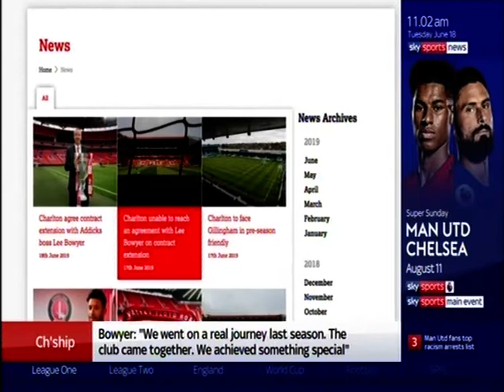2019/20 Lee Bowyer to stay!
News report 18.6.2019